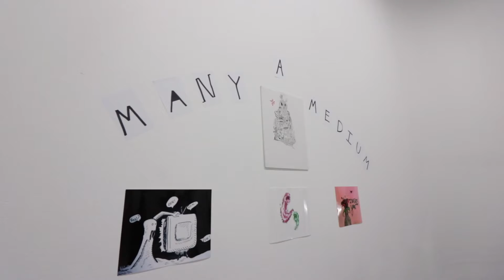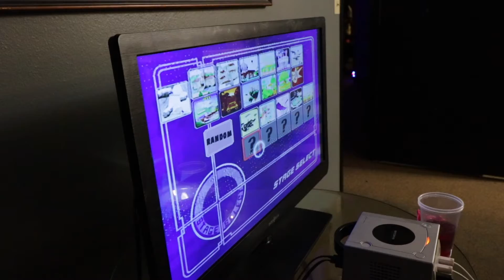Diplomats Of Steeze Promo Video